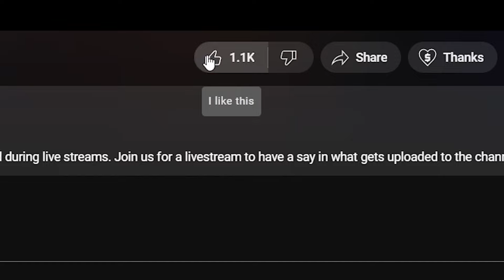🎵 Beast In Black - Power Of The Beast REACTION